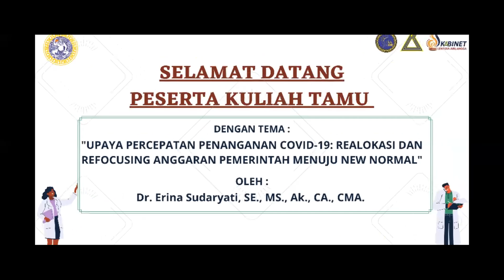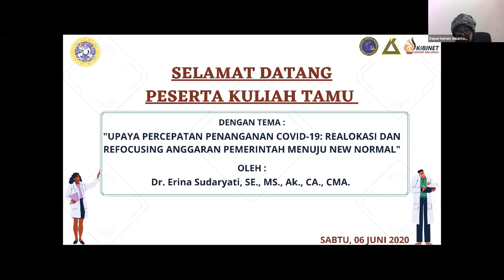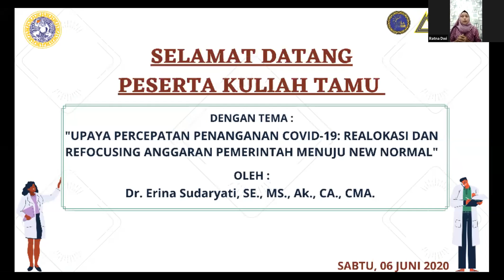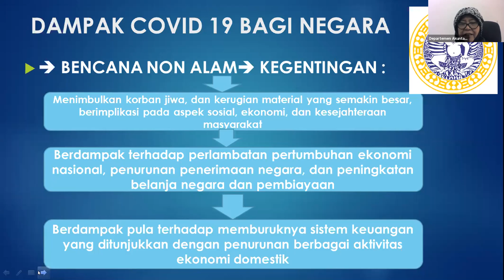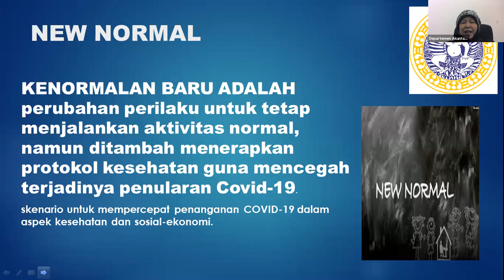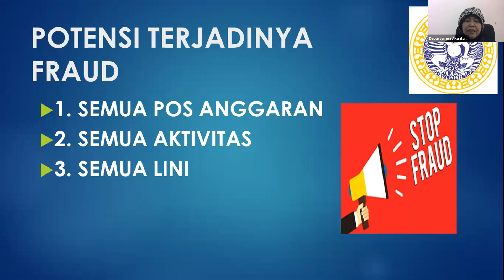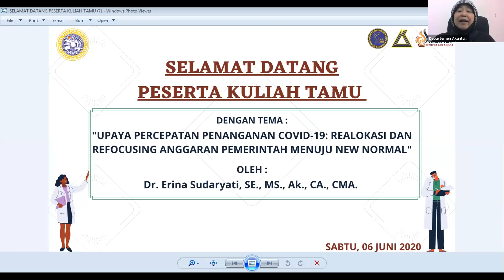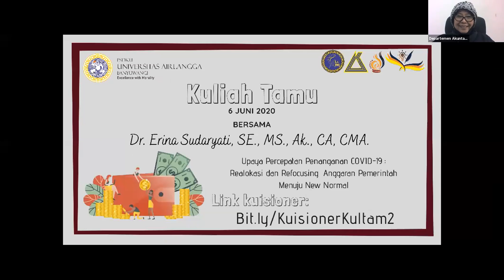Kuliah Tamu Ke-2 tahun 2020 (VIDEO RECORDING)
Telah berlangsungnya kuliah tamu yang kedua pada tanggal 6 Juni 2020, pada kultam kali ini bertemakan "Upaya Percepatan Penanganan COVID-19: Realokasi dan Refocusing Anggaran Pemerintah Menuju NEW NORMAL. Bersama Ibu Dr. Erina Sudaryati, SE., MS., Ak., CA., CMA sebagai pemateri. Acara berjalan dengan baik dan lancar, semoga kedepannya bisa lebih baik lagi.